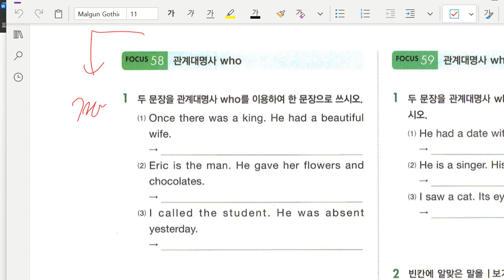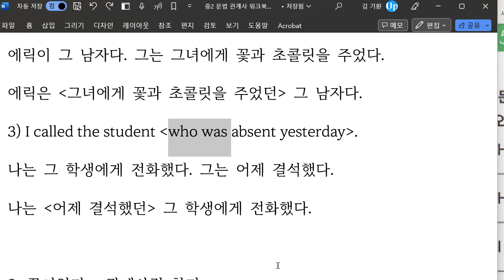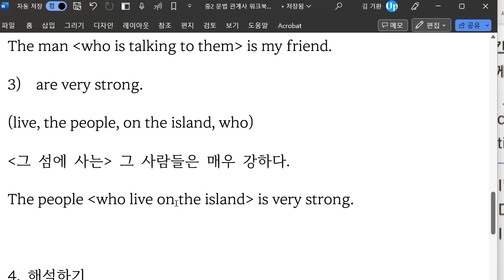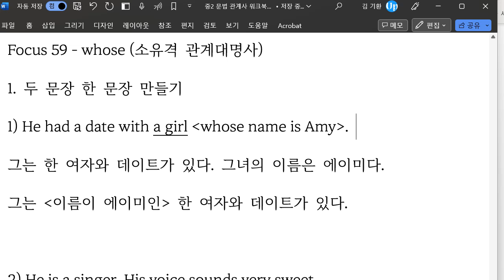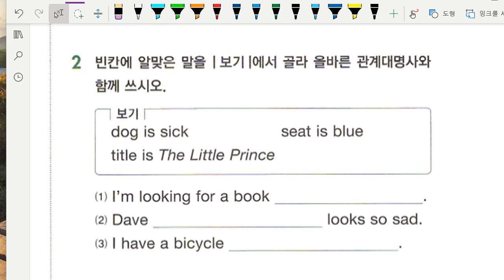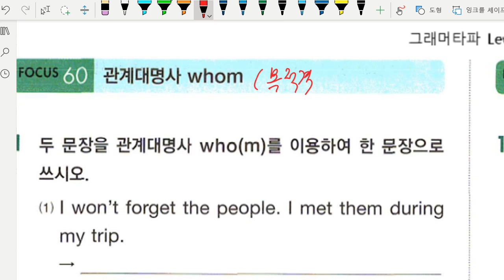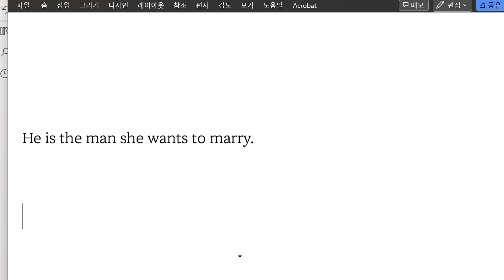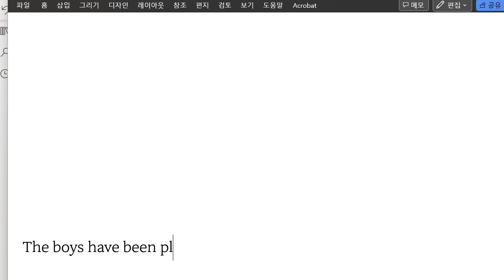중2 2023 05 22 17 02 27 823 문법 관계사 워크북 풀이